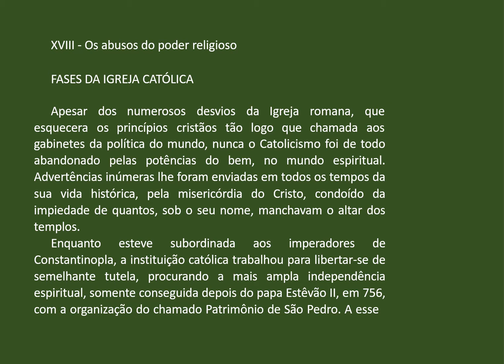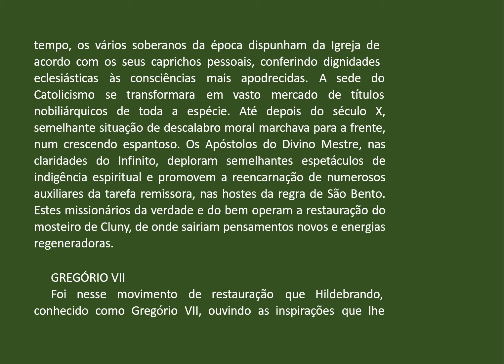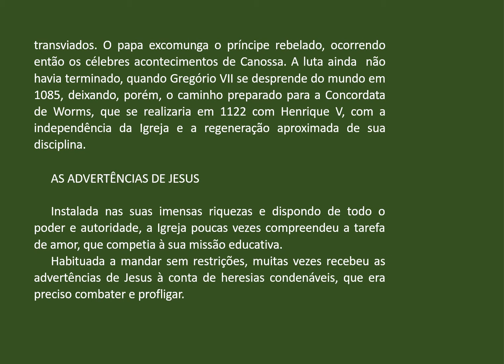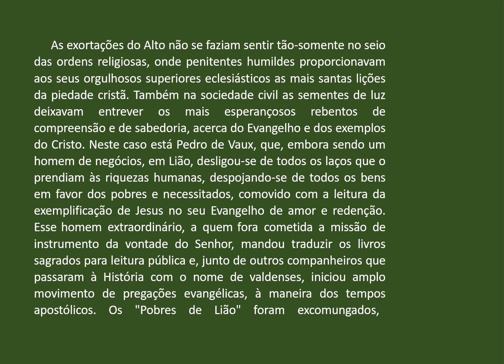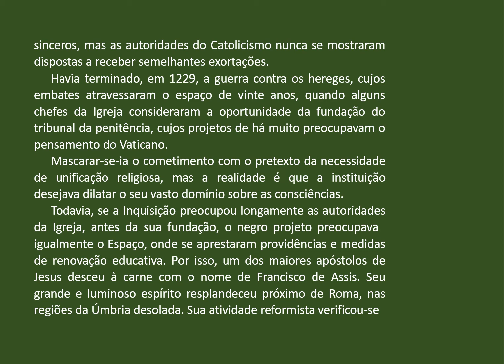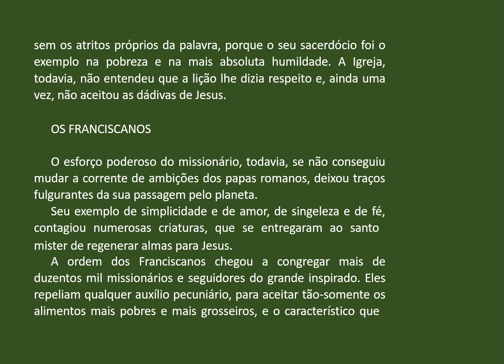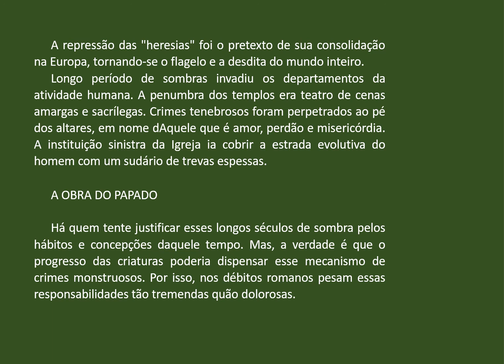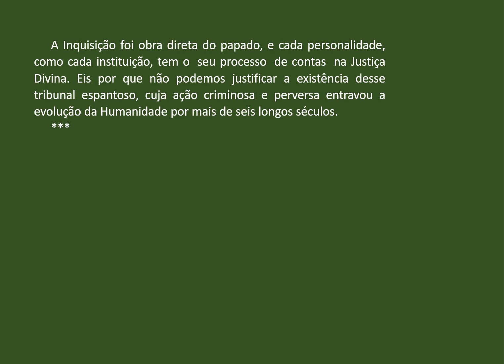18 A CAMINHO DA LUZ XVIII - Os abusos do poder religioso AUDIOLIVRO comentado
A CAMINHO DA LUZ – EMMANUEL - PSIC. CHICO XAVIER

Na série de André Luiz, o livro 10 traz “Evolução em dois mundos”, obra densa, cientifica que trata da gênese da Terra. Conteúdo de difícil entendimento para as pessoas distantes dos estudos científicos.
Por conta disso, trago simultaneamente o livro “A caminho da Luz”, onde Emmanuel nos narra rapidamente os caminhos vividos pela Humanidade do ponto de vista evolutivo. Seus altos e baixos e a ajuda do Alto.
Aprendemos nessa obra que o Evangelho de Jesus deve estar presente no Espiritismo e praticado diariamente, estudado e promovido em todas as oportunidades, como uma direção segura. Os grupamentos religiosos do passado esqueceram do Evangelho vivido, perdendo-se nos dogmas e representações exteriores.
Vemos nessa linha histórica que muitos povos e nações que tinham missões valiosas se perderam pelo orgulho e sede de poder político ou religioso.
Nos dias em que se apresentam como a grande seleção de almas que herdarão a Terra, cumpre que estejamos atentos as lições de Jesus em nossas práticas diárias, aproveitando as oportunidades de sermos fraternos realmente, vendo todas as pessoas como nossos semelhantes.